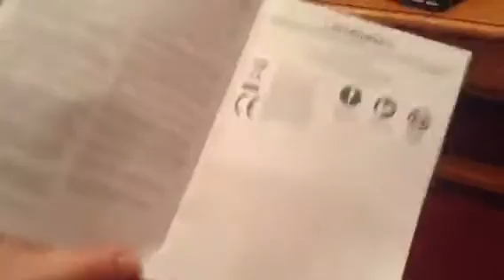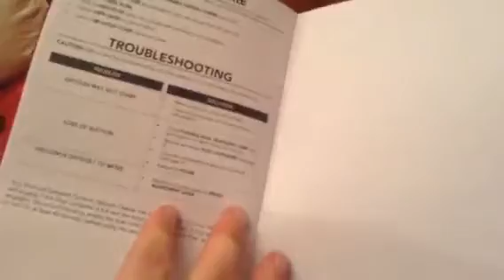VonHaus 1200W Cyclonic Bagless 3L Cylinder HEPA Filtration Vacuum Cleaner